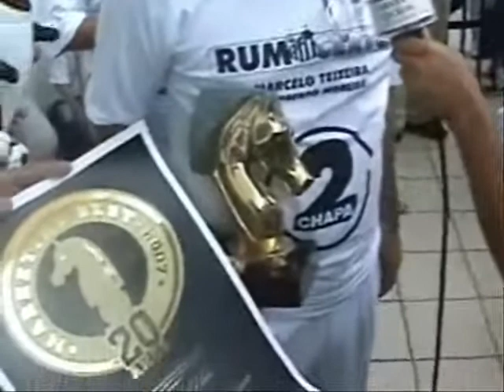Eleições 2007 no SANTOS F.C.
A parada pra copa é uma boa oportunidade para republicar alguns vídeos históricos que estavam offline na Santosfc.tv.
Eleições de 2007 no SANTOS.
Cobertura exclusiva da Santosfc.tv